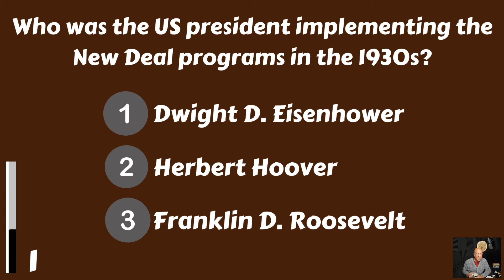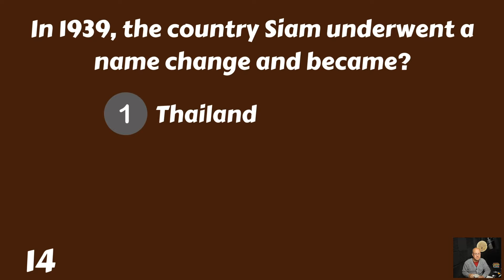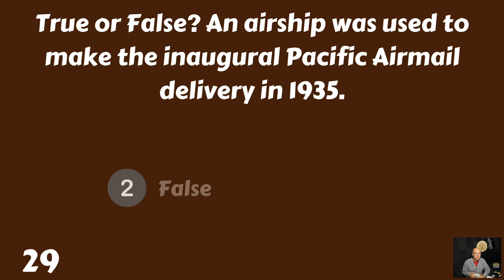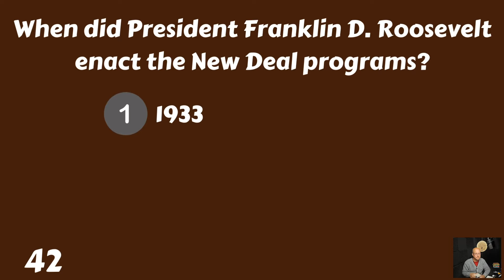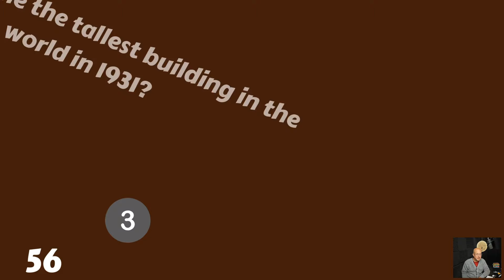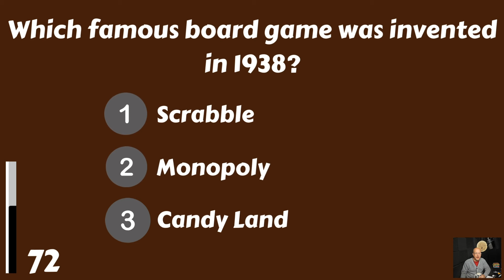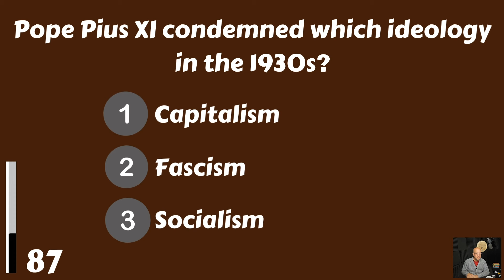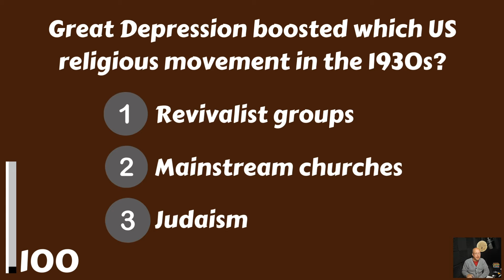1930s Trivia Quiz (Do You Know Some Things?)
1930s trivia quiz. What do you know about this decade? Do you know a thing? Let us know your score in the comments please!